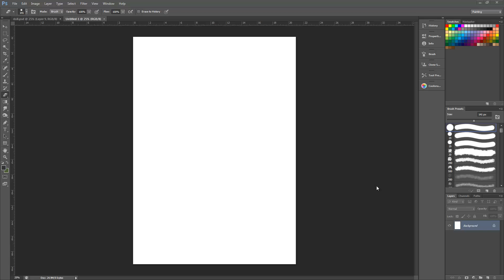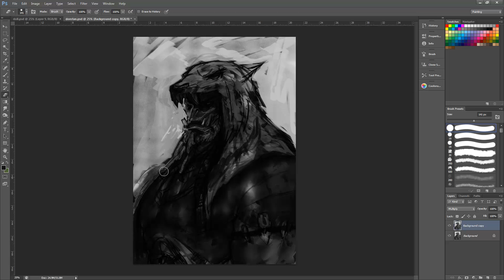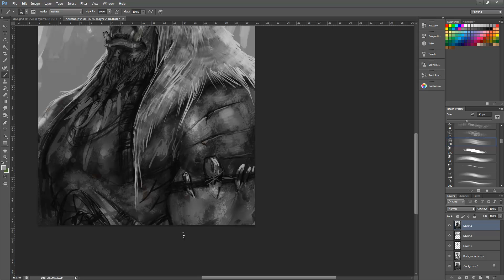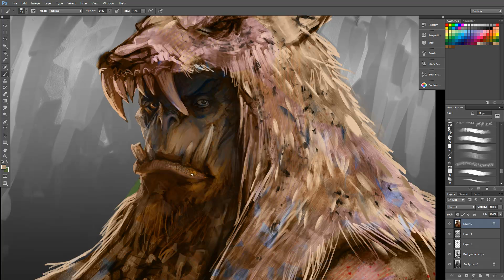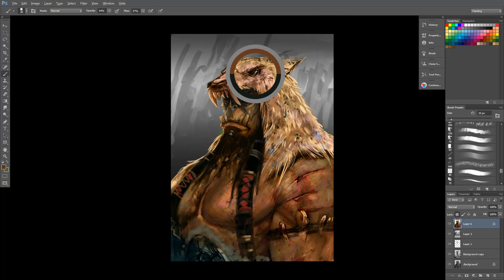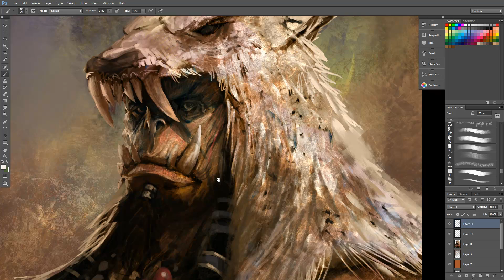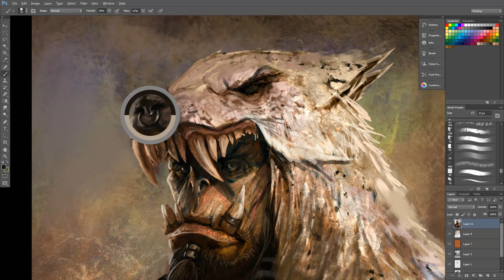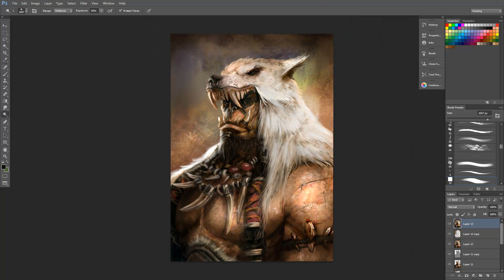Durotan Digital painting